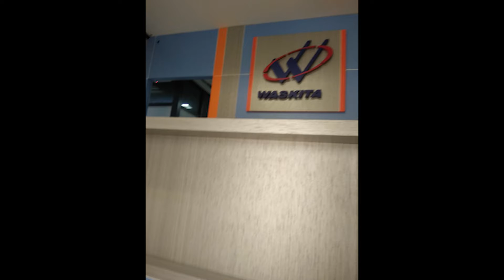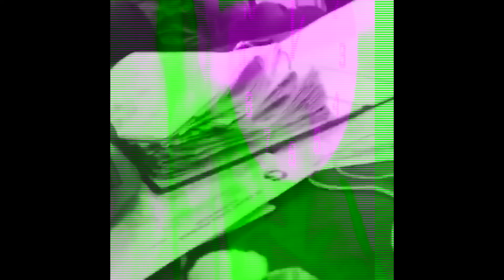ALUMNI CIBCIL 3